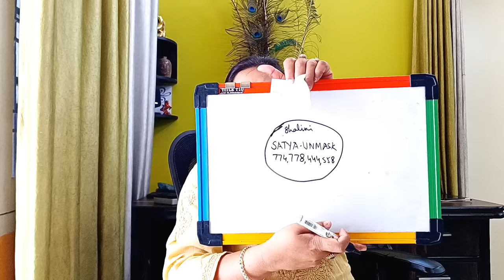ये एक word सब सच सामने ला देगा | switchword for secrets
In this video i have tod switchword to reveal secrets. sach samne lane ke liye switchword. sach samne lane ke liye angel number. switchword course. switchword for.SWITCHWORD for hidden secrets.switchword kya hai.switchword course online.

Course Related Queries only
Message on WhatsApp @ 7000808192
Call Timings: 10:00 Am - 6:00 Pm

Hello
We SHALINI VARMA & ANUJ KUMMAR
Certified Reiki Master Couple
Usui/ Holy Fire ® III Reiki Master Teacher-Certified By International Centre for Reiki Training-I.C.R.T) welcomes you all to my YouTube Channel-Lotus Reiki & Spiritual Healer
COURSES AVAILABLE (Online/ Offline)
1. USUI/ HOLY FIRE® III REIKI - Level 1 - 2 & Master
2. HOLY FIRE® III KARUNA REIKI ® Master
3. MONEY Reiki
4. SACRED GREEN MONEY CIRCLE Reiki
5. ANGEL Healing
6. BACH FLOWER REMEDY
7. SWITCHWORD & ANGELIC HEALING NUMBER
8. CRYSTAL THERAPY
9. SIGIL
10. SOULMATE Reiki

WE DO NOT WARRANT, ENDORSE, GUARANTEE, OR ASSUME RESPONSIBILITY FOR THE ACCURACY OR RELIABILITY OF ANY INFORMATION OFFERED BY THIRD-PARTY WEBSITES LINKED THROUGH THE SITE OR ANY WEBSITE OR FEATURE LINKED IN ANY BANNER OR OTHER ADVERTISING. WE WILL NOT BE PARTY TO OR IN ANYWAY BE RESPONSIBLE FOR MONITORING ANY TRANSACTION BETWEEN YOU AND THIRD-PARTY PROVIDERS OF PRODUCTS OR SERVICES.
The Site does not contain health, spiritual healings, home remedies, advice.
The health, spiritual healings, home remedies, information is provided for general information and educational purposes only and is not a substitute for professional advice.
Accordingly, before taking any actions based upon such information, we encourage you to consult with the appropriate professionals.
THE USE OR RELIANCE OF ANY INFORMATION CONTAINED ON THE SITE IS SOLELY AT YOUR OWN RISK.
The Site may contain testimonials by users of our products/services. These testimonials reflect the real-life experiences and opinions of such users. However, the experiences are personal to those particular users and may not necessarily be representative of all users of our products/services. We do not claim and you should not assume, that all users will have the same experiences. YOUR INDIVIDUAL RESULTS MAY VARY.
The views and opinions contained in the testimonials belong solely to the individual user and do not reflect our views and opinions.
The testimonials on the Site are not intended, nor should be construed, as claims that our products/services can be used to diagnose, treat, mitigate, cure, prevent or otherwise be used for any disease or medical condition. No testimonials have been clinically proven or evaluated.